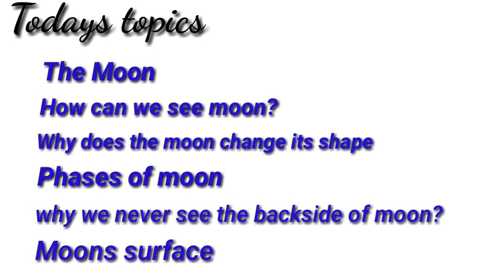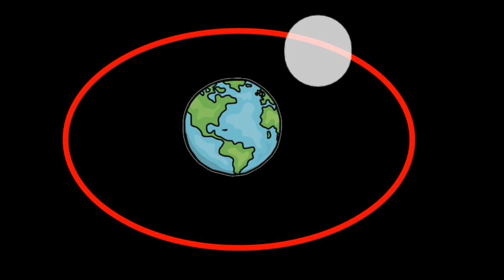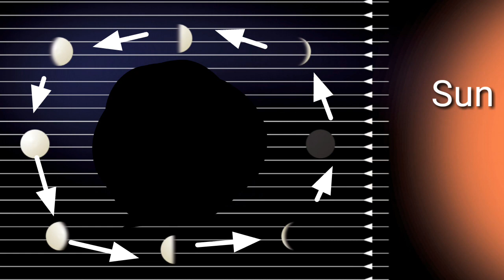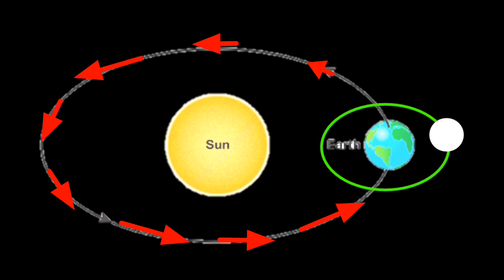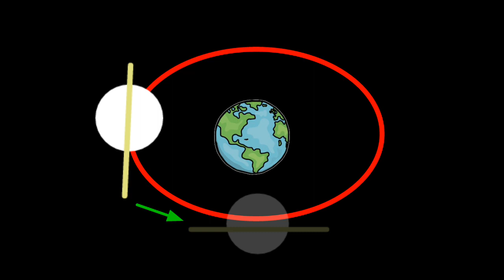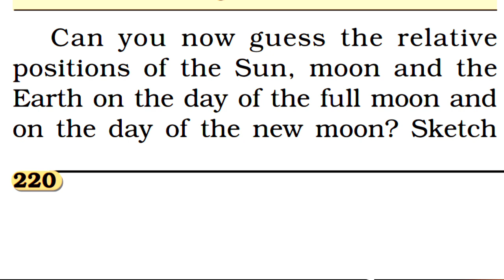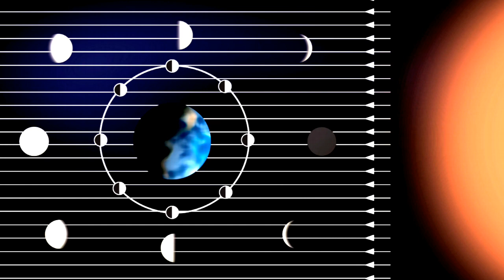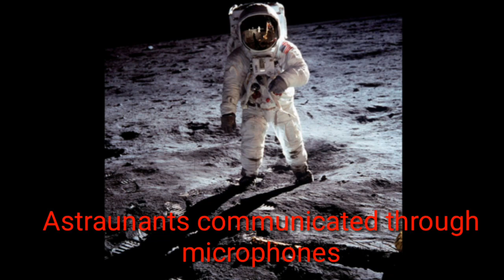CBSE grade 8 Stars and solar system in malayalam part 1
This is an online class for CBSE class 8 students  physics chapter 17
Stars and solar system part 1
best explained in malayalam
with study notes
Topics covered
1.The moon
2 phases of moon
3.Why phases of moon occur?
4.positions of moon in its orbit and its corresponding phases
5.why we never see the back side of moon?
6.moon sir face
7.First Astronaut on the moon.